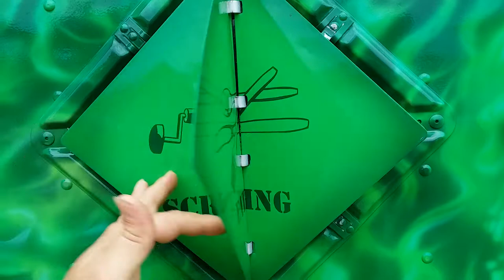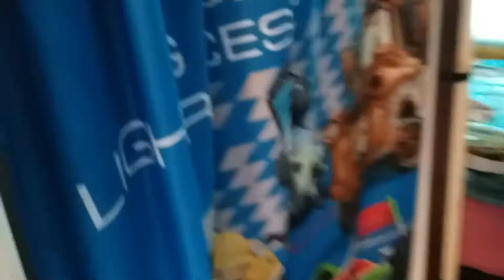Airbrush custom paint on swamp buggy and truck by Fred Shutrump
Custom airbrush painted by Fred Shutrump , the Muddy Intentions Swamp Buggy and Tow Mater semi truck.
This buggy was featured on the Travel Channel TV dhow " Fandemomium " with Adam Richman.
and...also featured on the tv show Nitro Circus
The Towmater was on Discovery Chanel's "Dirty Mudder Truckers".
also featured in Mud Life Magazine and the Fort Myers News Press.
both vehicles entirely custom painted and airbrushed by Fred Shutrump.